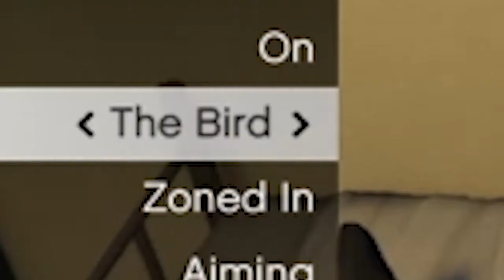GTA 5 Online Funny Moments 3 - How the hell does he one shotted a vehicle?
Friends in the video:
Angelo